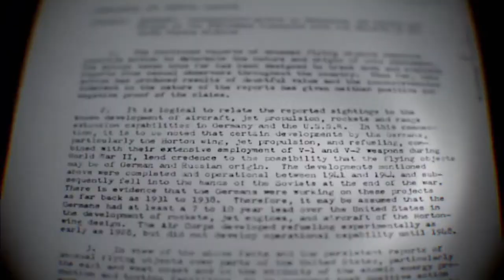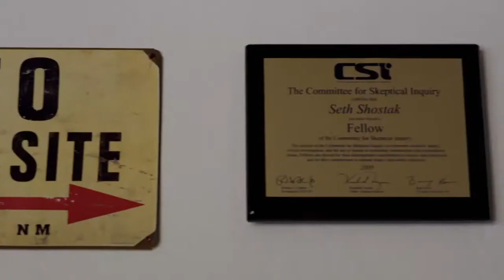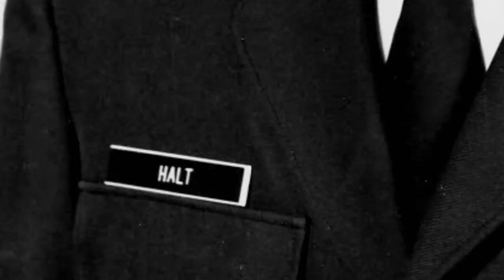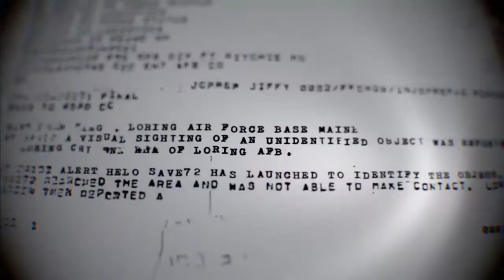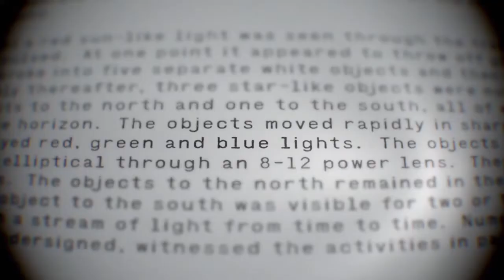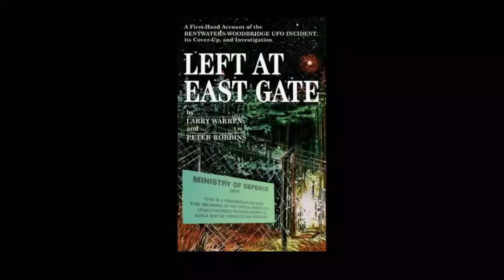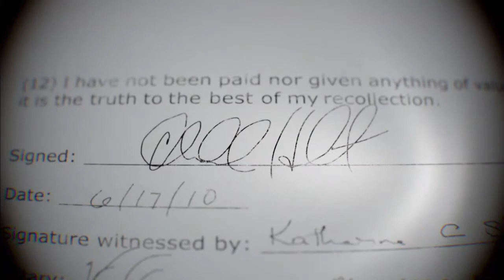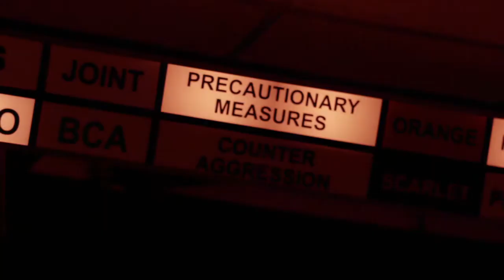The Rendlesham Forest UFO Incident